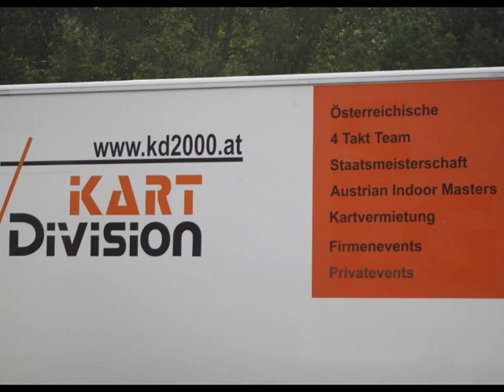Graz 20.-22.August 2010 24 Stundenrennen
GRAZ  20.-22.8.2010 Österreichische Team Kart Staatsmeisterschaft mit den Underdogs, den Legenden und U.R.T.